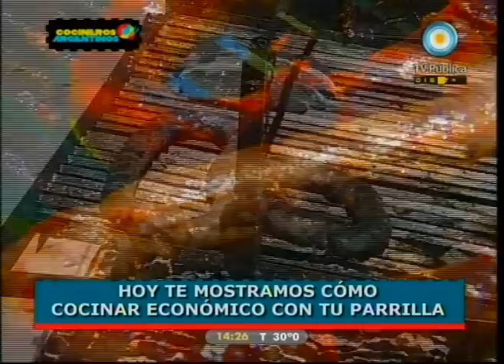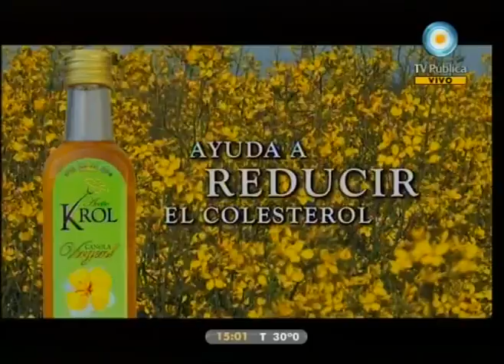Cocineros argentinos 23-01-11 (2 de 4)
Compartimos los 30 años de la murga uruguaya Falta y Resto. Parrilla económica: tortuguita con chimichurri, pan de campo relleno con salchichas parrilleras y verduras, hamburguesas de higado de vaca, chinchulín relleno con carne especiada, y brochette de corazón adobado. Opciones dulces para el mate y aperitivos para abrir el apetito.